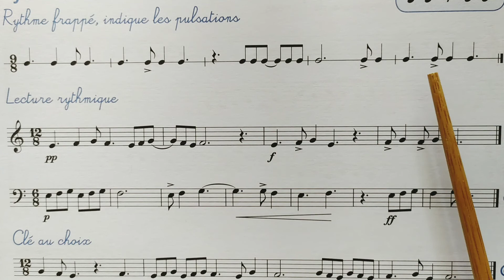DM3 etape10 n°3 noire pointée=54